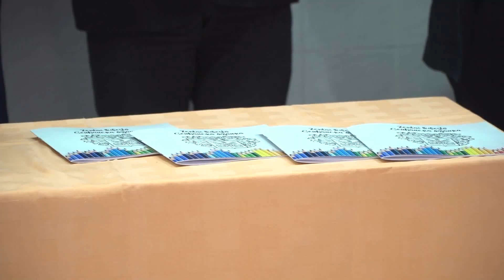2019-05-17-Elkezdődött a II. Napsugár Báb- és Gyermekfesztivál Zentán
Ma gazdag programmal várták az érdeklődőket. Holnap a zentai Dárika Bábcsoport és a Szabadkai Gyermekszínház is színpadra lép.